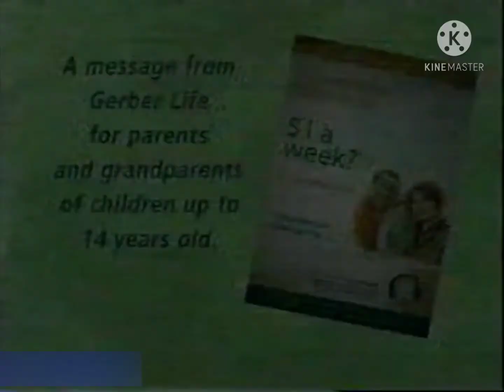Disney XD Stitch! The Movie Promo (2009)